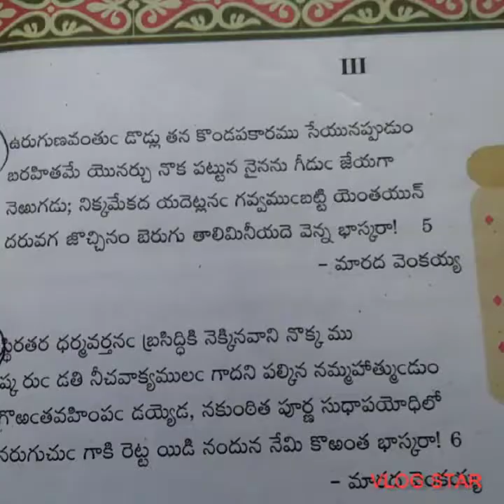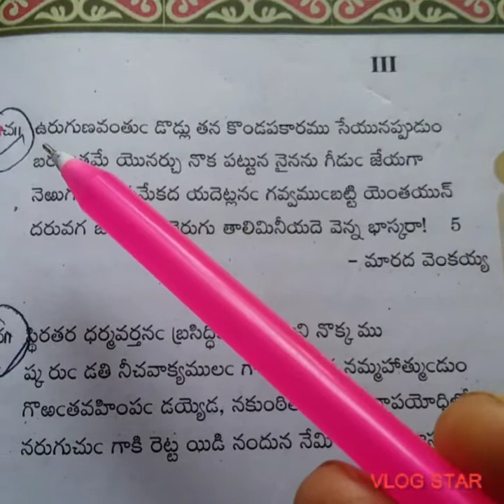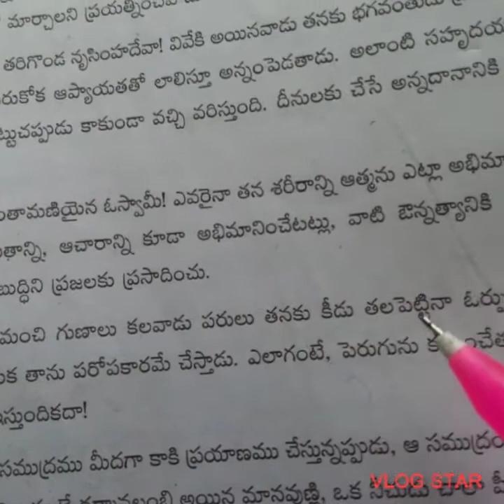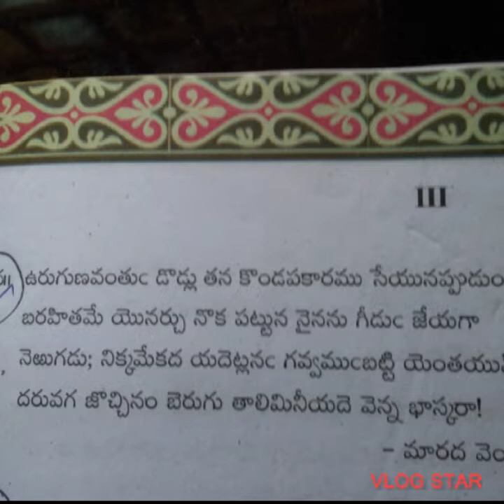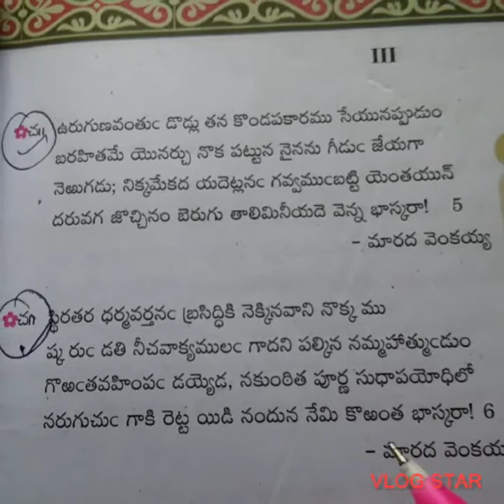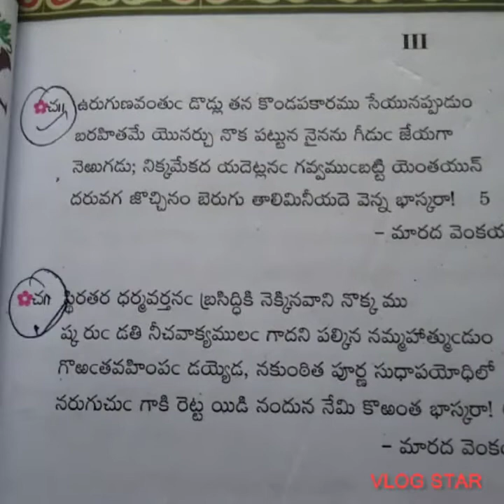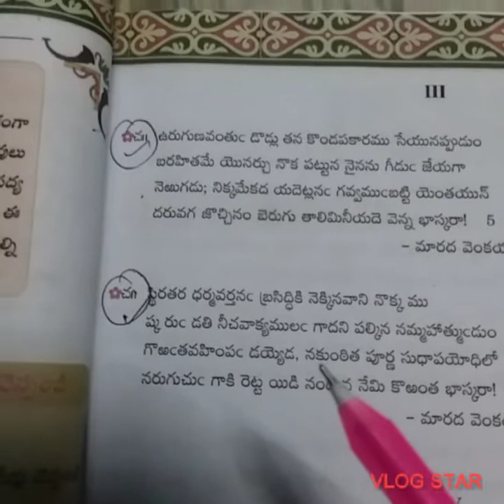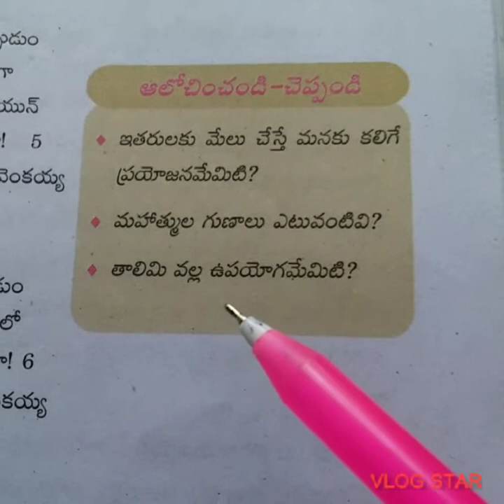తరగతి తెలుగుశతక మధురిమ#ఐదవ భాగం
mnrskills 10వ తరగతి తెలుగుశతక మధురిమ#5వ భాగం#5, 6 పద్యాలు- ప్రతి పదార్ధాలు- భావాలుచదవండి-ఆలోచించి చెప్పండితెలుగు వెలుగుతెలుగు బడితెలుగు తెలుసుకుందాంతెలుగు పాఠాలుశతక మధురిమ పద్యాలుశతక మధురిమ పాథం10th telugu;s.s.c.telugu;Telugu Lessons;Learning Telugu;Telugu Badi;Telugu Velugu;sataka madhurima;Telugu Poems